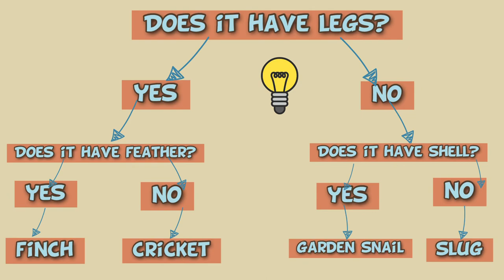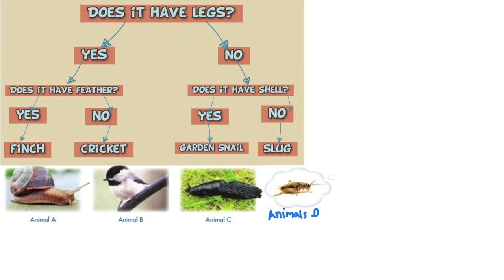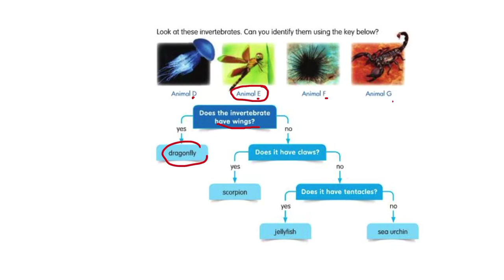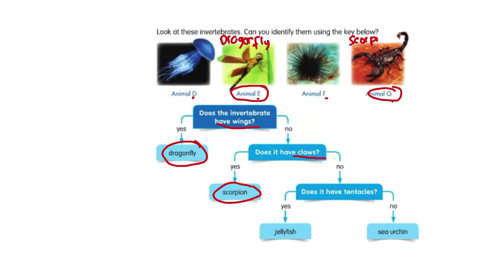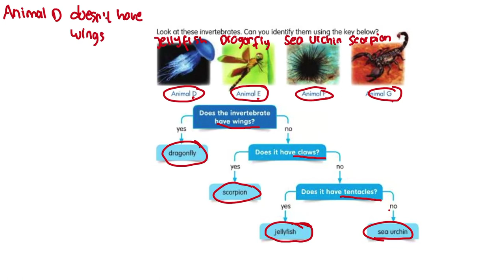SIE 4 Identification Key